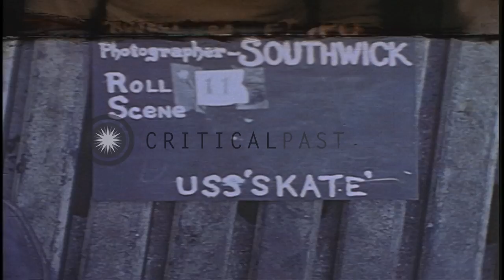Japanese prisoners seated at a table eating food aboard USS Skate underway in the...HD Stock Footage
Japanese prisoners seated at a table eating food aboard USS Skate underway in the Pacific Ocean.

USS Skate underway in the Pacific Ocean. The submarine underway. Japanese prisoners aboard the submarine. Prisoners seated at a table. Food being served to them. Prisoners eating food. Location: Pacific Ocean. Date:  1945.

57,000+ broadcast-quality historic clips for immediate download.